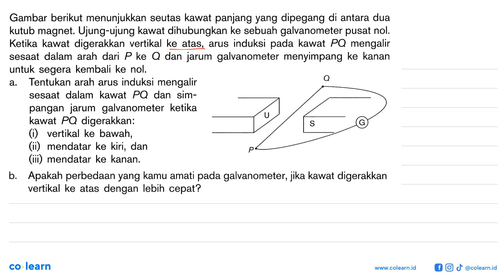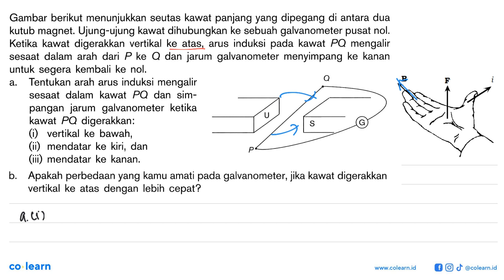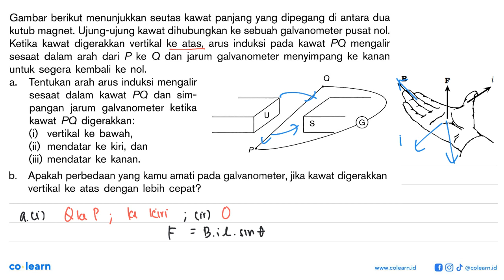Gambar berikut menunjukkan seutas kawat panjang yang dipegang di antara dua kutub magnet: Ujung-u...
Gambar berikut menunjukkan seutas kawat panjang yang dipegang di antara dua kutub magnet: Ujung-ujung kawat dihubungkan ke sebuah galvanometer pusat nol. Ketika kawat digerakkan vertikal ke atas, arus induksi pada kawat PQ mengalir Q dan jarum galvanometer menyimpang ke kanan sesaat dalam arah dari P ke untuk segera kembali ke nol. Tentukan arah arus induksi mengalir a. sesaat dalam kawat PQ dan sim- pangan jarum galvanometer ketika kawat PQ digerakkan: S vertikal ke bawah; (i) mendatar ke kiri, dan (iii) mendatar ke kanan: Apakah perbedaan yang kamu amati pada galvanometer; jika kawat digerakkan b_ vertikal ke atas dengan lebih cepat?

Topik atau Materi: Transmisi Energi Listrik - Kelistrikan, Kemagnetan dan Pemanfaatannya dalam Produk Teknologi - Elektromagnetik - Fisika Kelas 9 SMP - K-13 Revisi

00:00 : Bedah Soal
01:00 : Konsep, rumus dan pengertian Transmisi Energi Listrik
01:18 : Langkah penyelesaian soal
02:42 : Jawaban akhir
03:12 : Penutup